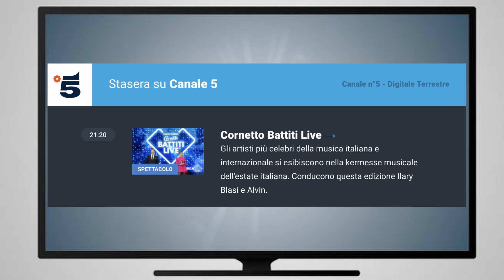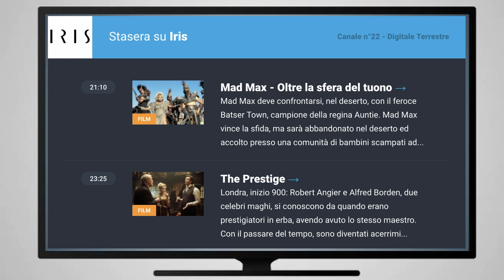Programmi tv serata del 29 luglio 24 lunedì